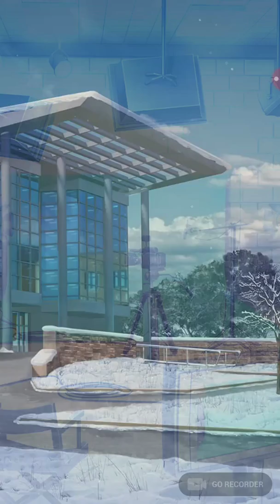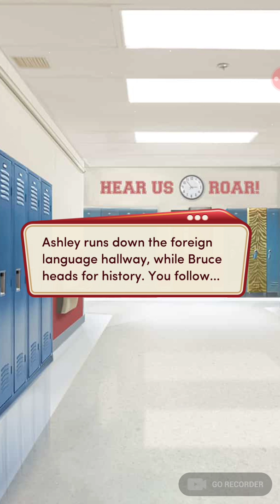Choices: High School Story, Book 2 Chapter 13 (Michael's Route)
Choices: High School Story, Book 2 (no diamonds)

HIGH SCHOOL STORY - Winter quarter has arrived at Berry High, bringing new friends, new activities...and a new principle?